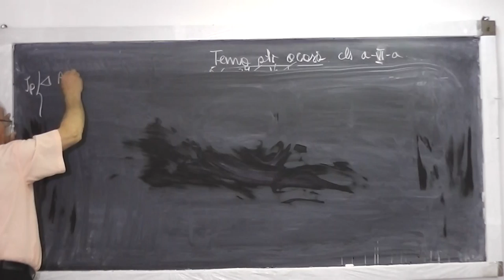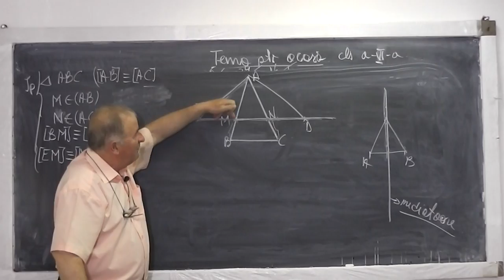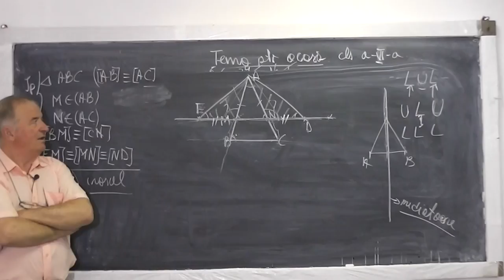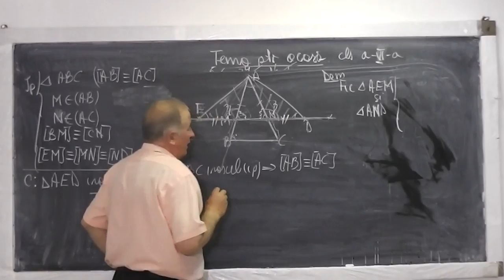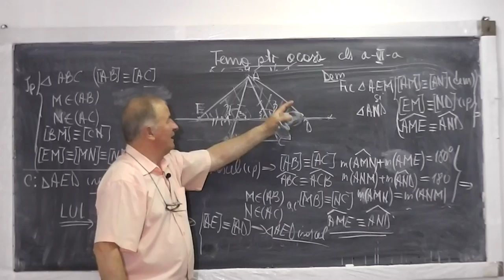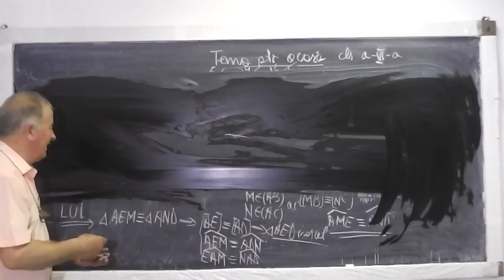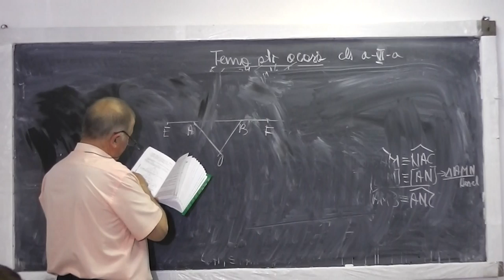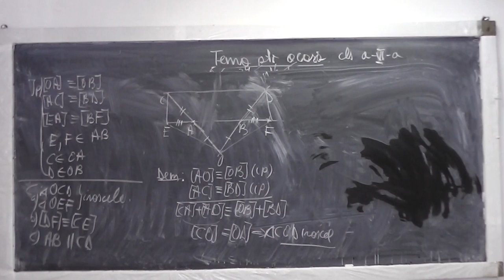1/2 Lectia 521 - Concurenta liniilor importante dintr-un triunghi - Probleme de geometrie - Clasa 6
Daca lectia va este utila, as aprecia un Like sau Share - In aceasta lectie de matematica rezolvam o serie de probleme de geometrie legate de concurenta liniilor importante dintr-un triunghi, cazuri de congruenta, drepte paralele, perpendiculare si altele. Accentul este pus pe intelegerea problemei si redactarea corecta a solutiei. Daca lectia va este utila, as aprecia un Share sau Like - VIDEO MATEMATICA cu Proful Online sau cautati pe Google: profu online Ioan Ursu

- 1/2 Lectia 521 - Concurenta liniilor importante dintr-un triunghi - Probleme de geometrie - Clasa 6
- 2/2 Lectia 521 - Concurenta liniilor importante dintr-un triunghi - Probleme de geometrie - Clasa 6
- Lectia 521 - Concurenta liniilor importante dintr-un triunghi - Probleme de geometrie - Clasa 6